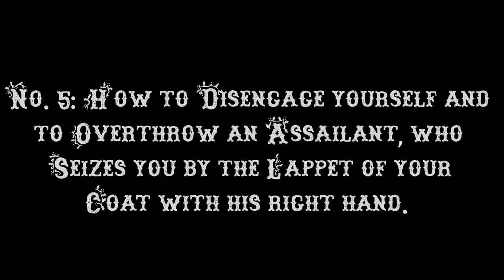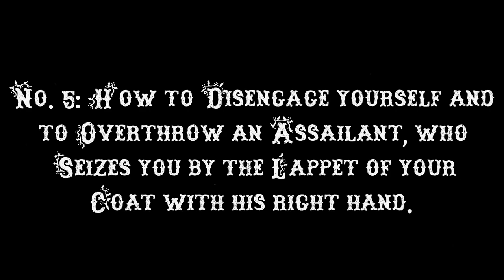Technique No 5 from the Pearsons Magazine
How to Disengage yourself and to Overthrow an Assailant, who Seizes you by the Lappet of your Coat with his right hand.

Your assailant seizes your coat with his right hand, perhaps intending to snatch your watch with his left. You desire not only to frustrate his design, but to lay him upon his back with as little trouble as possible, in order that he shall not escape you, and may be duly handed over to the police. You will find the following method will meet your requirements:-

Directly he seizes you grasp his right wrist with your left hand, the outside of your hand being upwards, or on the top, and your thumb underneath his wrist.

Then take a step sideways with your left foot and slightly forwards, so that with another step you can place your right leg well behind his right leg. As soon as you have stepped on one side, turn yourself half sideways, and strike him with the right fist behind the ear.

(In ordinary practice in this feat, as in many others I describe, it will only be necessary to pretend to deliver the blow; the object of the blow being not so much to injure your assailant as to make him throw back his head in order to avoid the blow, by which motion he will involuntarily lose his balance.)

Then when he is off his balance, but not before, follow up the motion by placing your right leg quickly behind his right leg. Then bear down upon the upper part of his arm, commencing at the shoulder, and ending at the elbow, with the outside part of your fore-arm as illustrated in the photograph on this page.

While you are doing this, you retain a firm hold of his right wrist with your left hand. Pulling him towards you with your left hand, and leaning over his right arm with your body, you cause him to lose his balance, and by this means he will be easily thrown upon his back.

This series of movements must, of course, be performed as quickly and neatly as possible. The effect will be very disastrous to your assilant, who will be completely at your mercy.